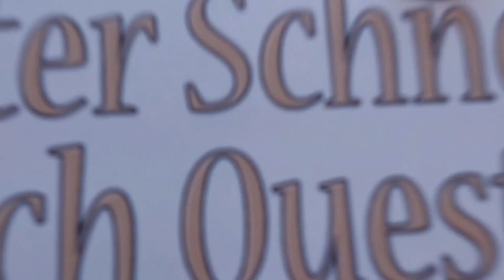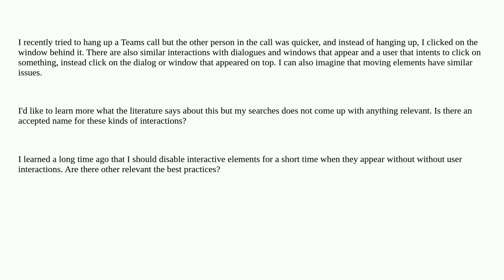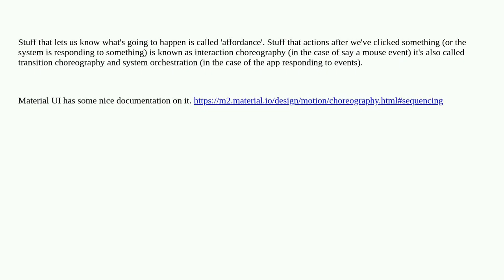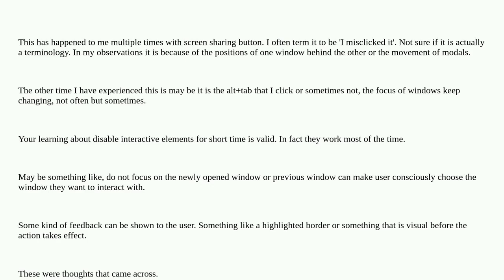Ux: Name for design considerations when elements appear, disappear or move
Name for design considerations when elements appear, disappear or move

A special thanks goes out to the community

  terminology